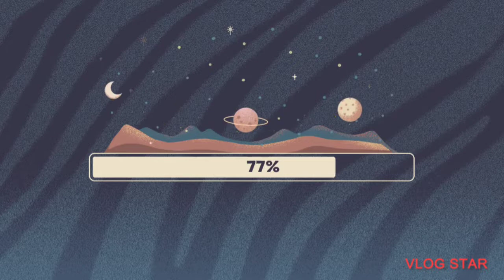Giving Them A Treat | Dai Mhel